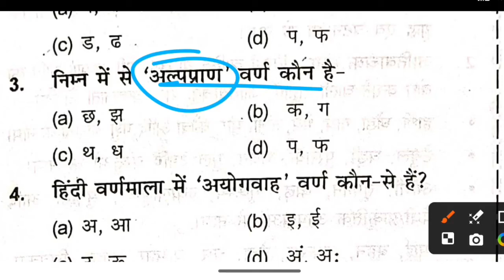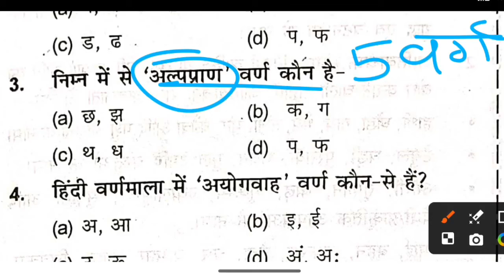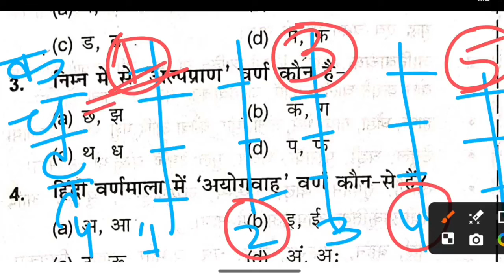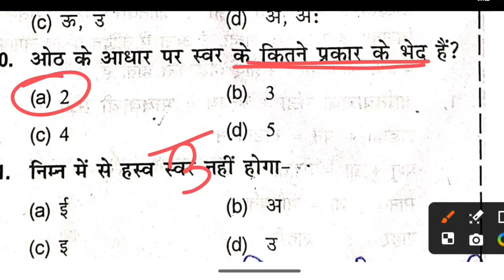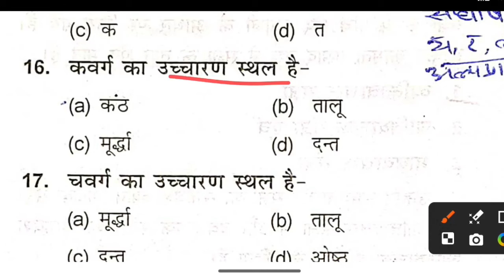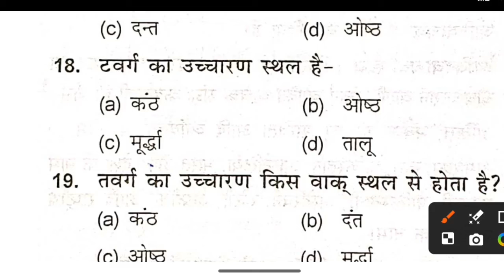Jharkhand B.Ed Entrance Exam 2024 || हिंदी वर्णमाला || MCQ Questions Practice || Complete Revision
Subjects for B.Ed Entrance Competitive Examination 2024:-

Hindi - 15 Questions
English - 15 Questions
Reasoning Ability - 30 Questions
Teaching Aptitude - 40 Questions

Jharkhand b.ed entrance exam 2024. teaching aptitude mcq questions, teaching aptitude important MCQ Questions.
Jharkhand M.Ed Entrance Competitive Examination 2024.
Jharkhand B.P.Ed. M.P.Ed. Competative examination 2024.
B.Ed entrance exam Complete Syllabus
Jharkhand B.Ed Teaching Aptitude test